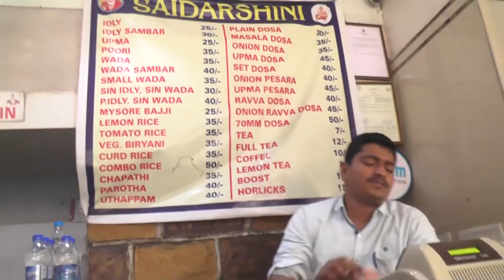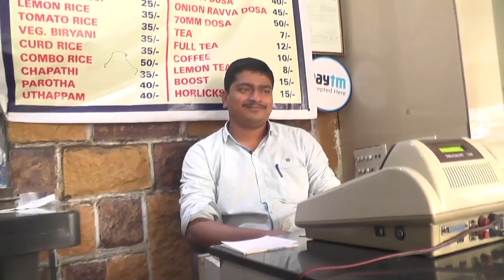SAI DARSHINI TIFFINS/SRNAGAR/HYDERABAD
SAIDARSHINI TIFFINS